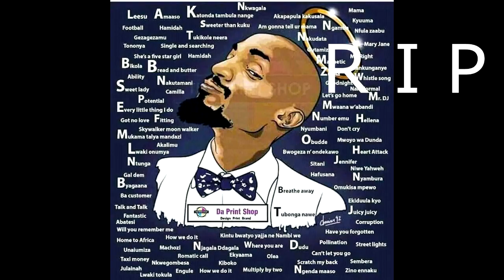Tambula Nange edit-Mowzey Radio(DJMOZE.Q)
Tambula nange edit